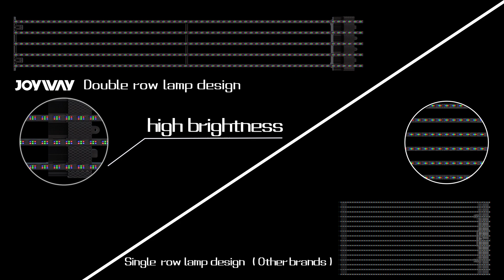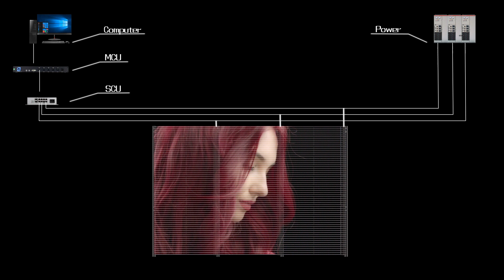Media Grille O H2550E Wirerope Hoisting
Product Features
Exceptionally Lightweight and Ultra-slim
Light weight, easy to install and maintenance, no need steel structure, save installation cost.
High Transparency
Reduce the wind drag and improve the ability for self-heat dissipation, make very few influences on indoor brightness
High Protection Class.
For the first time, the protection level of IP67 is realized in the industry.
All Weather
Working at temperature -30℃ to 60℃ without failure, Pneumatic windproof design can withstand storms and typhoons.
Quality Reliability
It has passed the certification of TUV and ETL.
Power consumption would reduce half compared with others due to bright LED light with high conversion rate, and the PFC functional power supply.
Without Steel Structure
When installed on the wall of the building, the steel structure can be reduced.
Front Maintenance
It can be installed and maintained by front or rear.